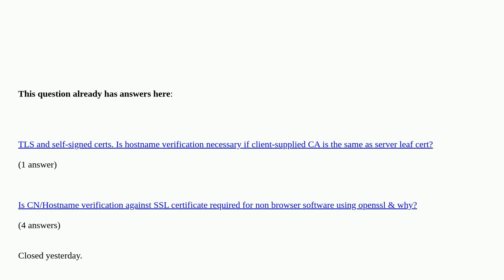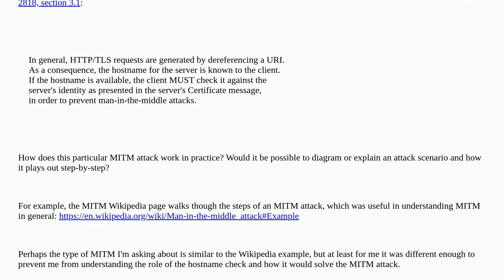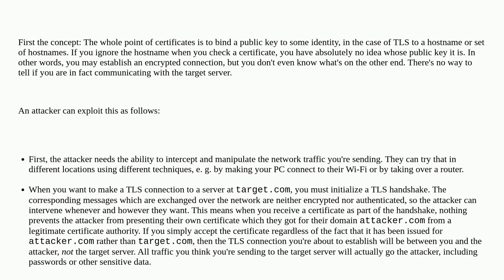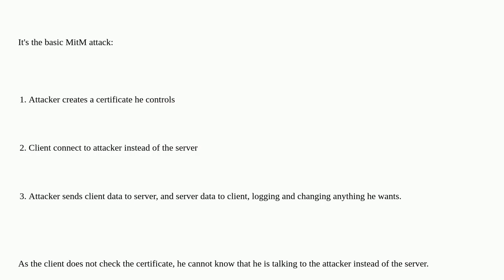Security: How does the MITM attack work when a client does not check the hostname vs the certific...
How does the MITM attack work when a client does not check the hostname vs the certificate? duplicate

A special thanks goes out to the community

  client-side mqtt tls man-in-the-middle